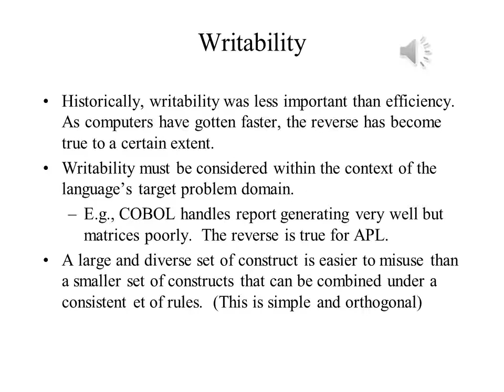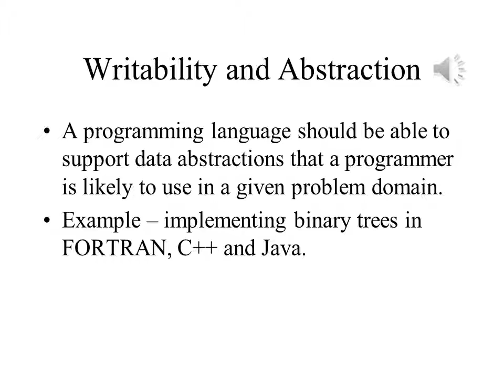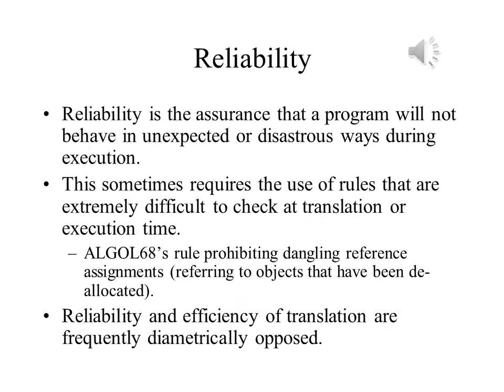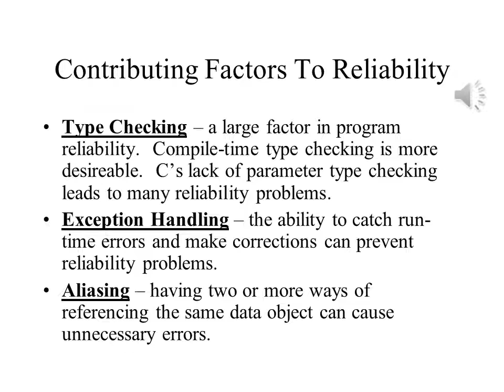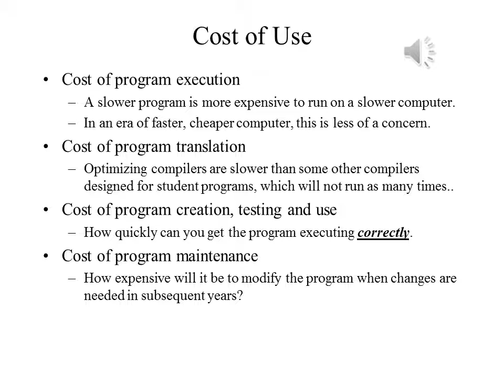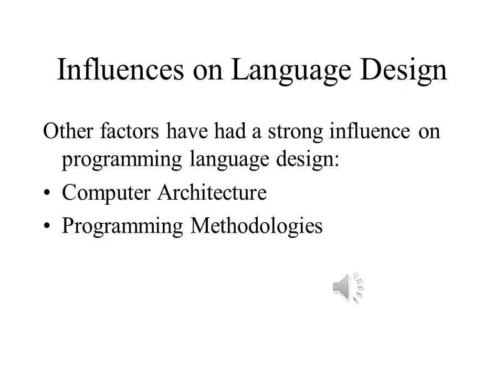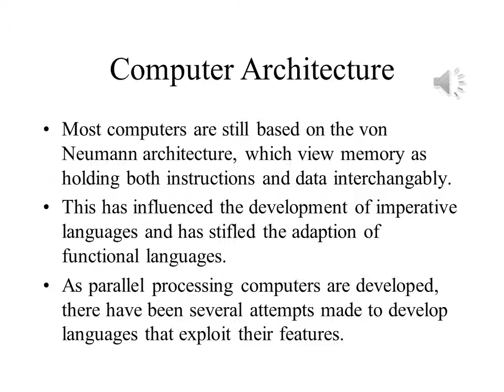Principles of Programming Languages Lecture1 Part4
This is the fourth part of the first lecture, which discusses the evaluation of programming languages, and in particular writability and reliability